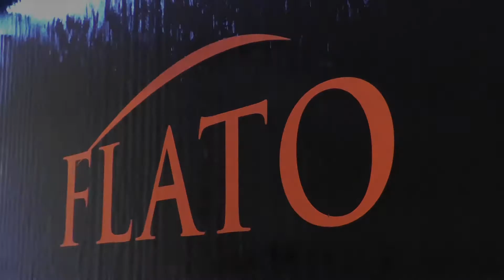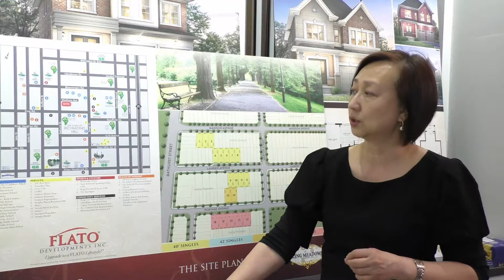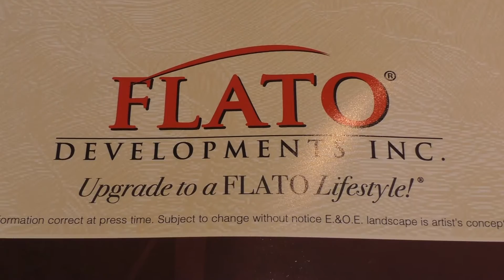King Meadows, VIP Preview Reception, 20160505